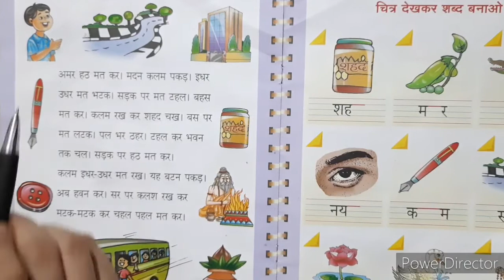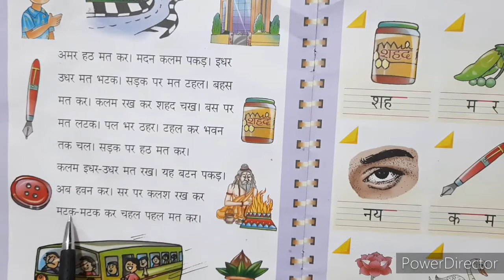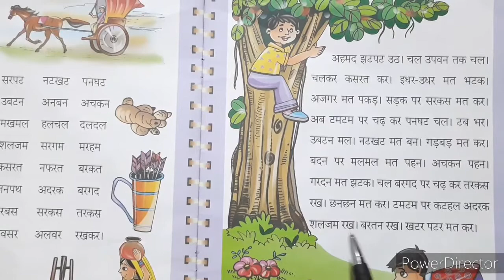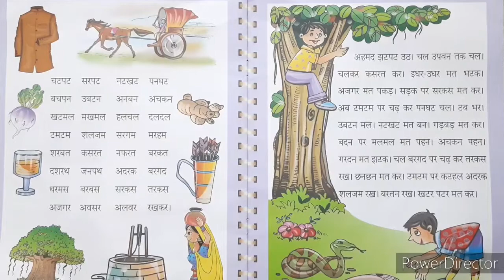Reading Hindi Sentences || Reading Hindi sentences of 2, 3 & 4 Letter Words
In this video we will learn to read sentences of 2, 3 & 4 letter words in hindi. So learn and enjoy the video.

reading hindi sentences
reading hindi sentences of 2, 3 & 4 letter words